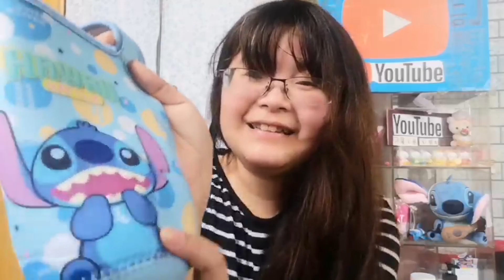近期購物分享|值得推薦的好物！愛用分享|團購一波內有史迪奇|羽翼之兔分享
羽翼之兔近期購物分享值得推薦的好物愛用物分享剛快來團購一波都是羽翼之兔都還會回購的商品
還搭上環保風潮 愛好環保的人也可以來看
0:00-0:07|近期購物分享|值得推薦的好物！愛用分享|團購一波|羽翼之兔分享|
0:08-0:36|開頭
0:37-2:00|內衣內褲推薦
2:01-04:48|濾茶網衣架推薦
4:49-6:40|條紋衣服髮飾推薦
6:41-10:18|購物袋環保杯袋推薦
10:19-10:45|結尾呼籲訂閱
影片資訊➔
无痕内衣女无钢圈学生高中少女小胸背心睡眠聚拢胸罩薄款运动文胸
15少女孩18平角内裤12全棉质17中大童13初中学生14胖MM16岁四角裤
2019春秋装半高领套头百搭学生T恤修身条纹针织打底衫长袖上衣女
【巧用】四季衣架10支入(顏色多款．隨機出貨)
藍色史迪奇日系防水尼龍可愛購物袋可愛環保袋卡通購物袋卡通環保袋 摺疊 折疊
迪士尼 史迪奇 潛水布水壺袋《藍.開口笑》飲料杯袋.手搖杯套.環保杯袋

💬不可錯過的其它人氣影片
1.如何在蝦皮當一個賣家手機板攻略 羽翼之兔 用影片記錄生活

2.蝦皮賣家電腦版教學 羽翼之兔 用影片記錄生活

3.女生生理期用品大比拚 羽翼之兔 用影片記錄生活

4.來說說我的麥克風 羽翼之兔 用影片記錄生活

5.【外力是什麼能吃嗎?可以幫助我什麼!?】【我要今天就從三分鐘熱度畢業！】

6.【你今天雲端了嗎?】【雲端帶給你什麼好處?】

7.【拿到免費的小米手環3!!?】【開箱小米手環3】

8.【12天內有達成年度目標嗎?】【檢視自己修正計畫】

9.4個方法讓你把手機的檔案傳到電腦去

10.告訴你一個小秘密，我的另一個身分是!!?